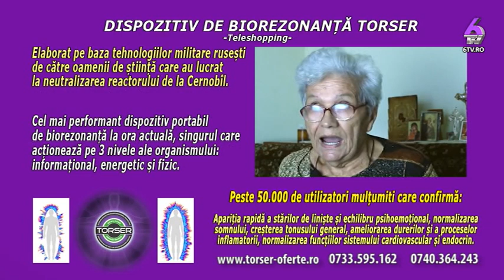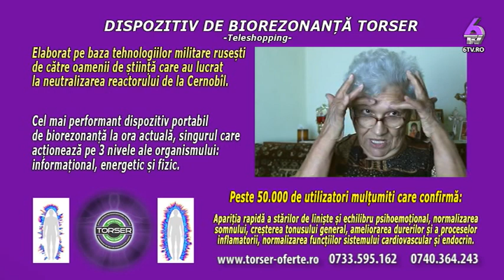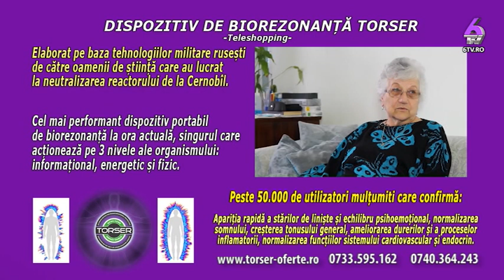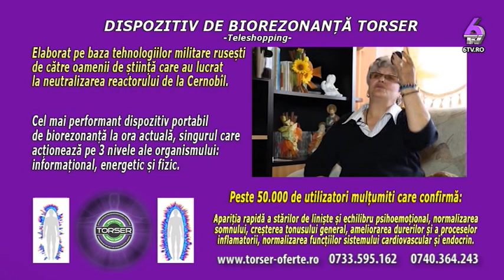TOTUL ESTE FENG SHUI 2019 08 01